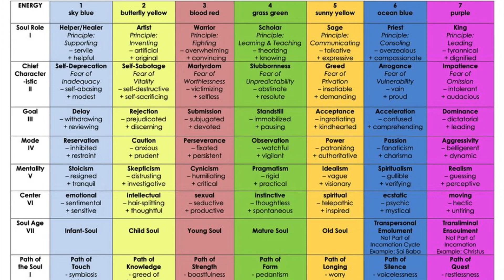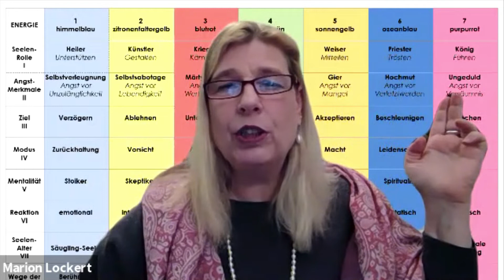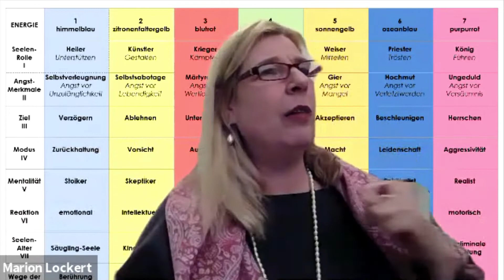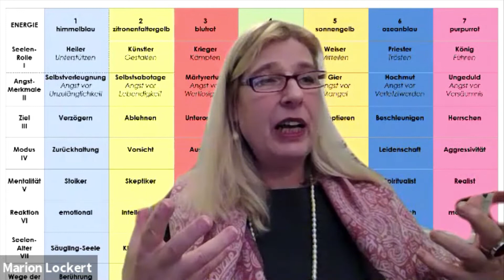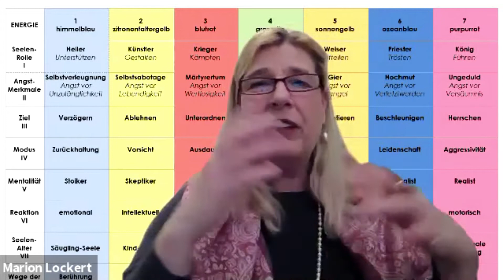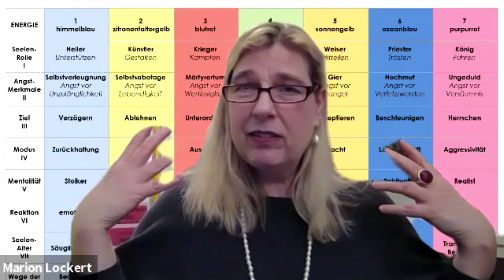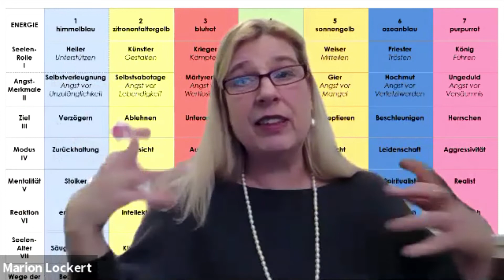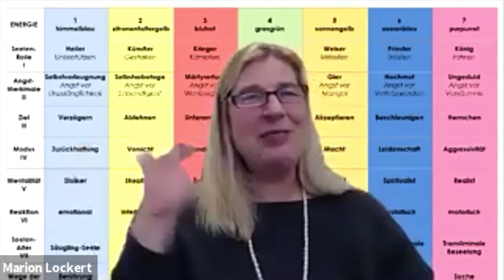Fragen zu den Archetypen mit Marion Lockert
Das "integrale Frauenfeld" hat Marion Lockert eingeladen, um Fragen stellen zu können zu den Archetypen, der Seelenlehre, die sie in ihrer Arbeit seit 2 Jahrzehnten integriert hat.
Hier findest Du ein ausführliches Gespräch mit ihr, wo sie die Seelenlehre vorstellt